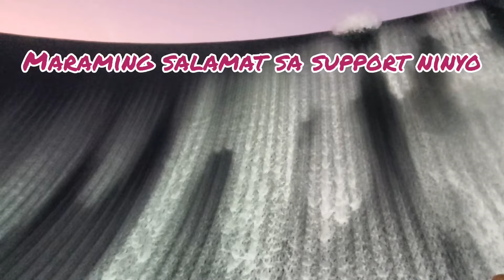EXPO GALA/NAGLARO SA TUBIG/BASANG BASA/ZOFI & PINAY CHANNEL/6-13-22